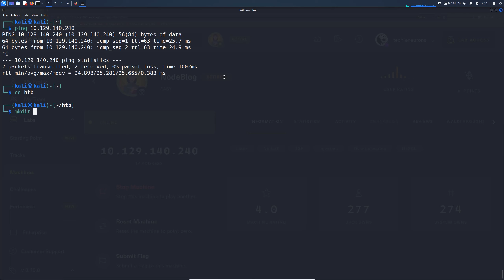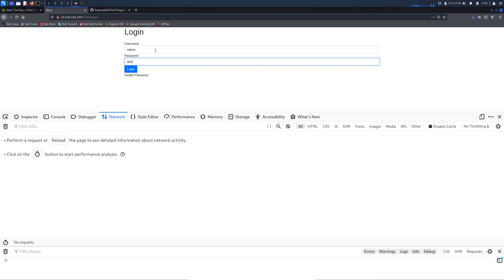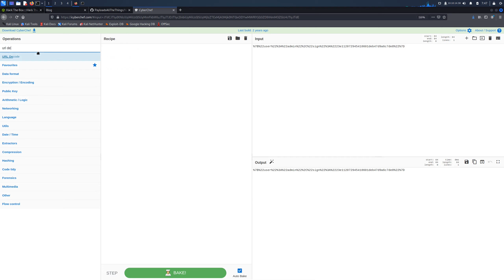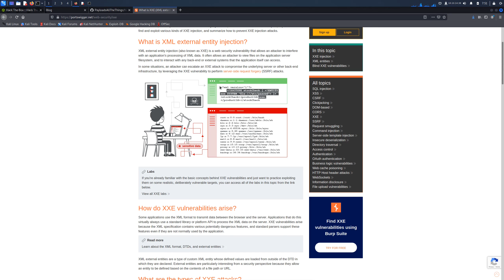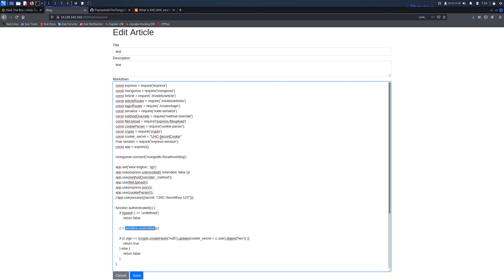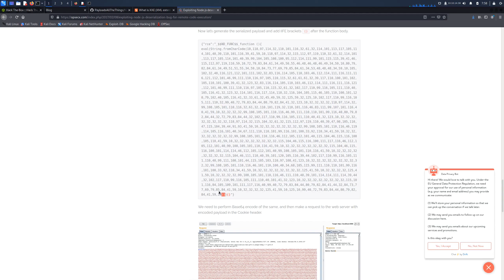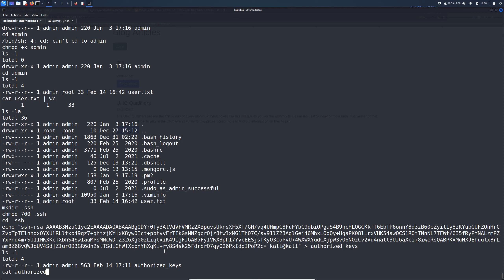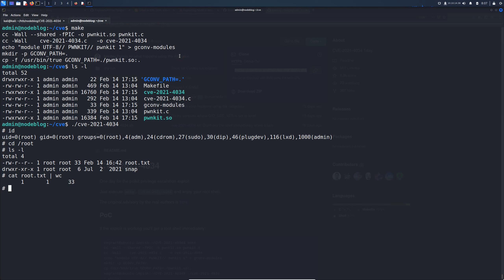Injection NoSQL, XXE, Insecure deserialization & CVE [HTB] [NodeBlog]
TIMESTAMP
00:00 Enum
02:54 NoSQL Injection pour obtenir un cookie
09:41 XXE via upload pour obtenir le code source
14:31 Insecure deserialization pour RCE et reverse shell
19:59 Reverse shell OK, User Flag
20:47 Ajout de notre clef SSH
22:39 Enum PrivEsc (linpeas)
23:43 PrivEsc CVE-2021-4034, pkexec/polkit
26:03 Root Flag